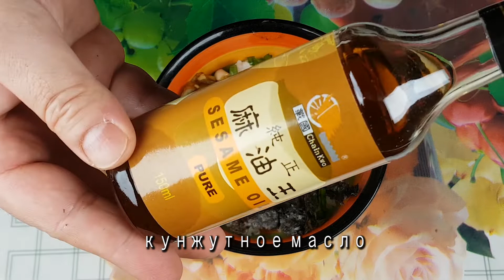Вареные Яйца Маринованные в Соевом Соусе Рецепт Seasoned Eggs in Soy Sauce recipe 마약계란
Посвящается всем любителям яиц ^^
Отварите яйца сегодня и ешьте их когда захотите !!!
Отличный топпинг для риса и отдельный завтрак;)
Яйца в соевом соусе по-корейски!

Ингредиенты:
7-8 яиц,
1 луковица,
3 перца чили,
1 головка чеснока,
несколько стручков зеленого лука,
сахар 2 ст.л,
сироп (мед или сахар) 3 ст.л,
соевый соус 100мл,
вода 100мл,
уксус 2 ст.л,
соль и вода,
кунжутные семена и масло (немного),
водоросли 1 лист Нори.

For all egg lovers ^^
Boil eggs today and eat them whenever you want !!!
Great topping for rice and a separate breakfast;)
Korean style soy sauce eggs!
Ingredients:
7-8 eggs
1 onion,
3 chili peppers
1 head of garlic
some green onion pods
sugar 2 tbsp;
syrup (honey or sugar) 3 tbsp.,
soy sauce 100ml,
water 100ml,
vinegar 2 tbsp.,
salt and water
sesame seeds and oil (a little),
seaweed 1 sheet of Nori.

Jazz Me Blues  2:41 E's Jammy Jams
Jazz & Blues | Happy